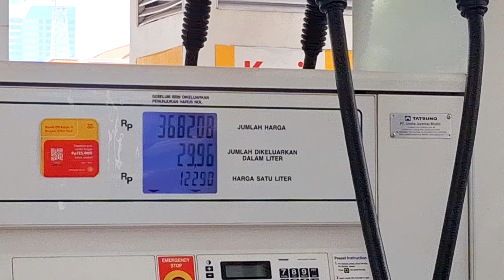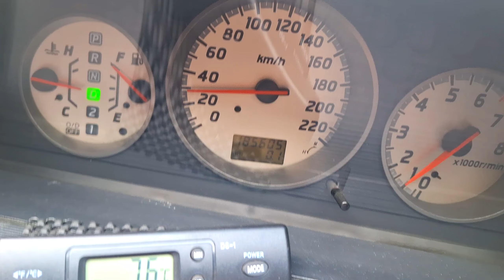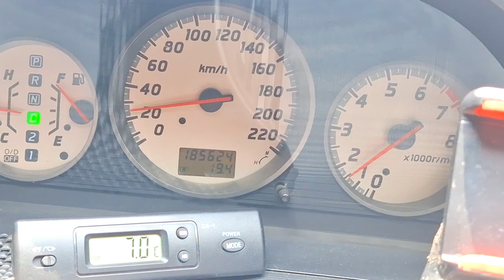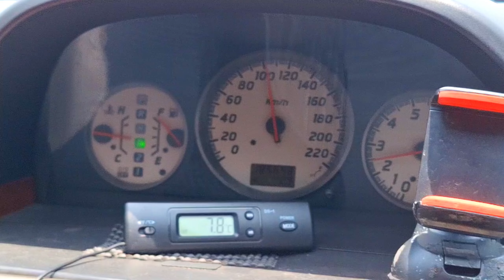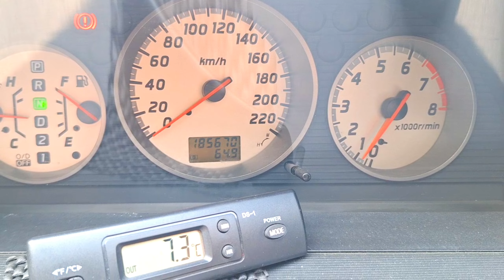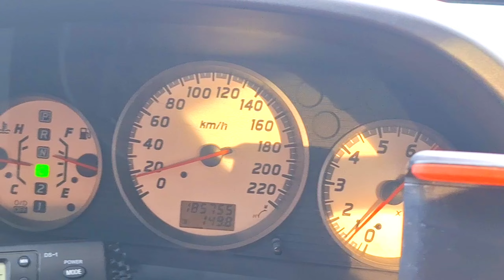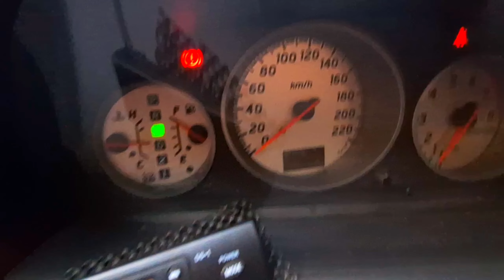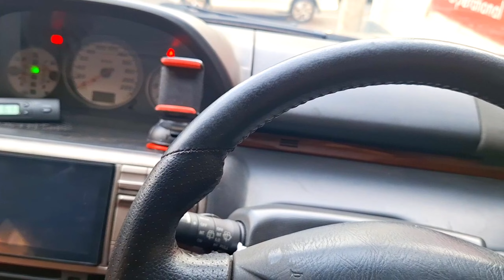Tes Irit Nissan Xtrail T30 Dengan BBM Shell Super - Solusi Hindari Ngelitik di Kecepatan Tinggi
Mobil     : Nissan Xtrail 2.5 XT Matic 2005
Kamera : Gopro Hero 7 Black dan HP Samsung A54 (1440p / 60fps)
Lokasi    : Surabaya

Terimakasih